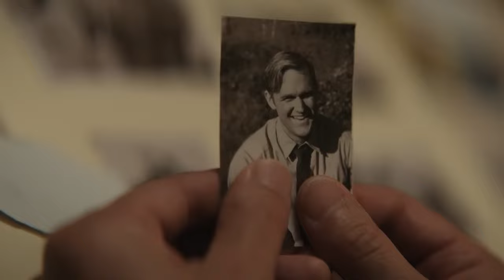মনস্টারভার্স টাইমলাইন || MonsterVerse Timeline Explained In Bangla (2024) || Rc Sagor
Timestamps👇
00:00 - Introduction
00:17 - Monsterverse টা কী?
00:32 - Monsterverse All Movies & Series
01:06 - monarch কি?
01:32 -  Timeline Explained
04:30 - Outro

Rc Sagor is a Youtube channel intended to films review, promote cinema through, discussions and analytical compilations.We love cinema. It is not our main objective to get the cinema right but to discuss how to improve it going forward and that is what we do.

You can tell what kind of content can be made later in the comments.